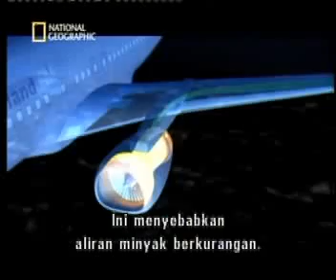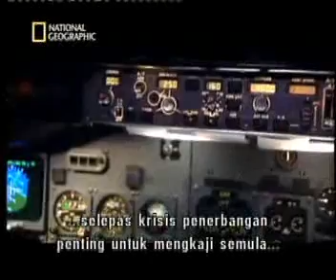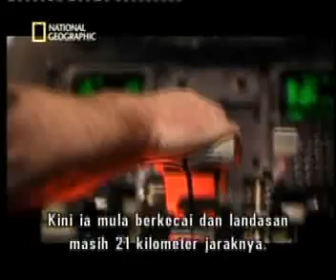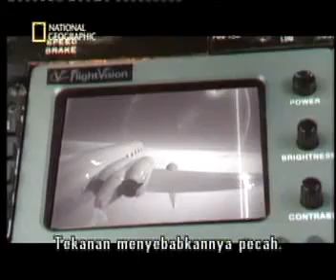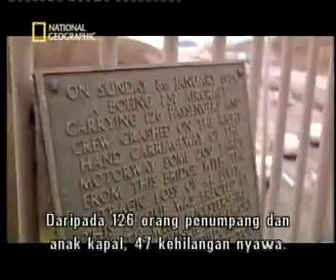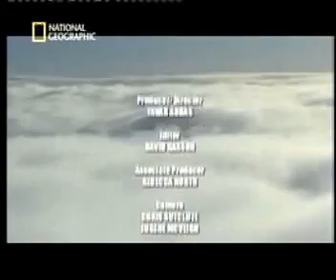Second from disaster - Motorway Plane Crash part 5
Motorway Plane Crash part 5